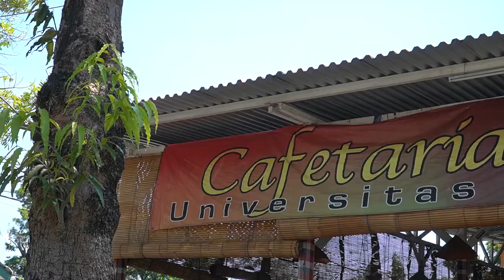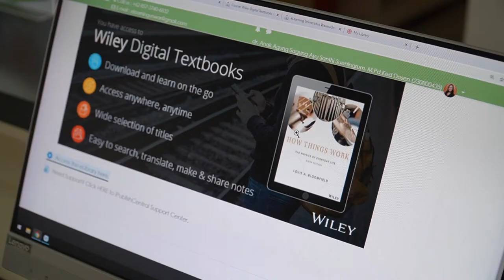FASILITAS UMUM UNIVERSITAS WARMADEWA